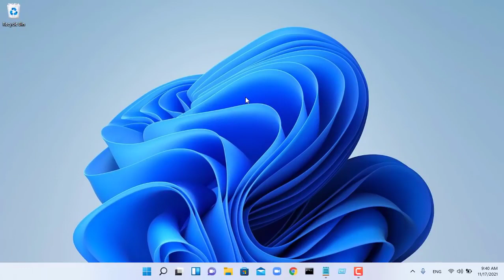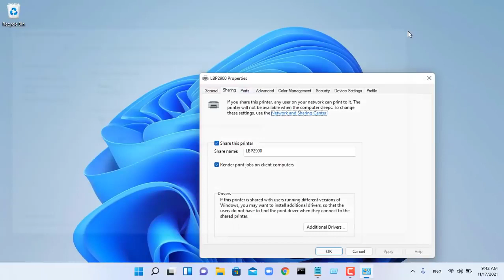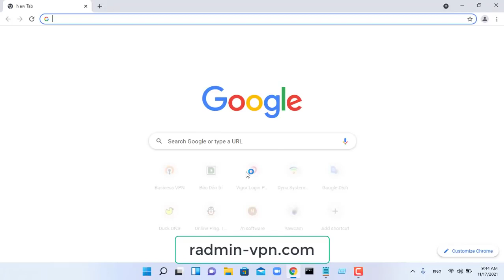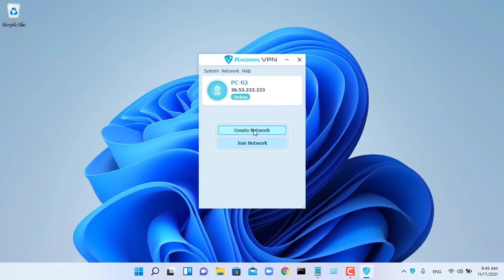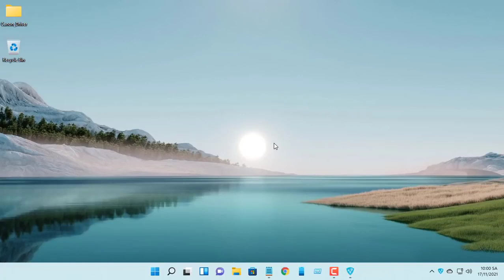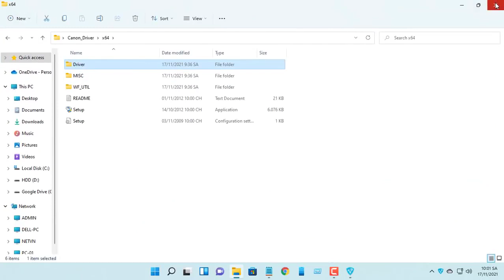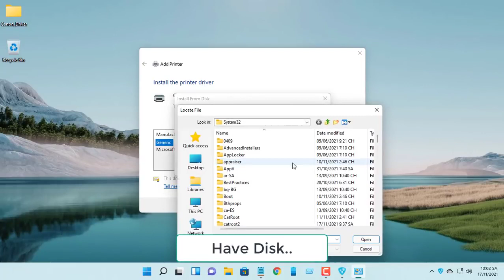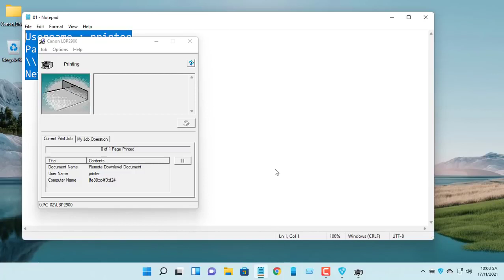Connect to Your Printer from Internet FREE